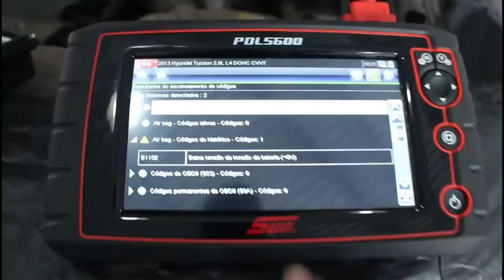Câmbio do VW Polo fazendo barulho!